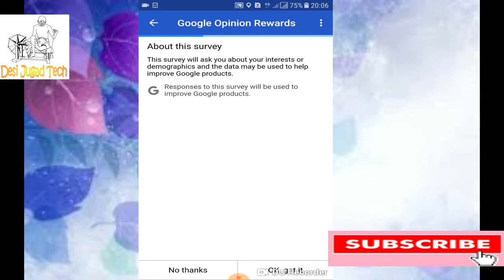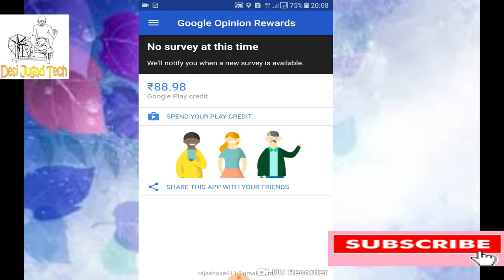What is Google opinion rewards? | Why Google pay for this ?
Dear friends
Aj is videleo me detail me dekhenge Google opinion rewards ke bare me.
What is Google opinion rewards?
 Why Google pay for this ?
Then investor planning their invest plan
Get paid for answering short surveys.